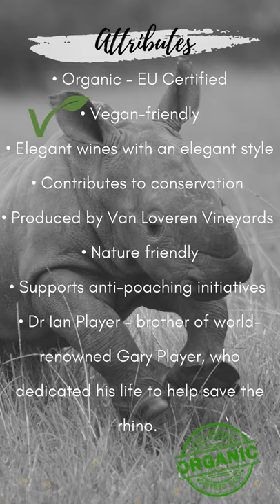Rhino Run Wines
rhinorunwine supports Rhino conservation.